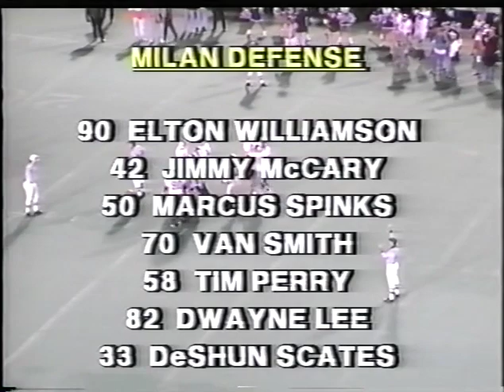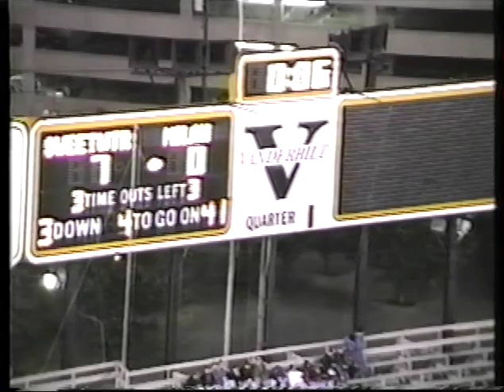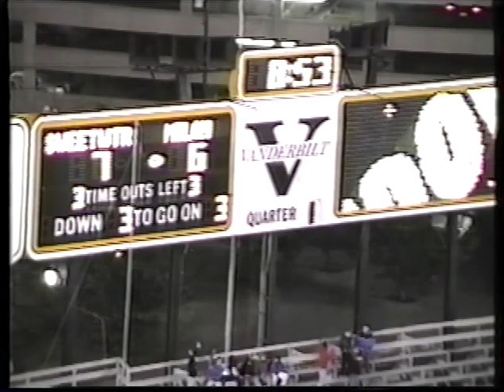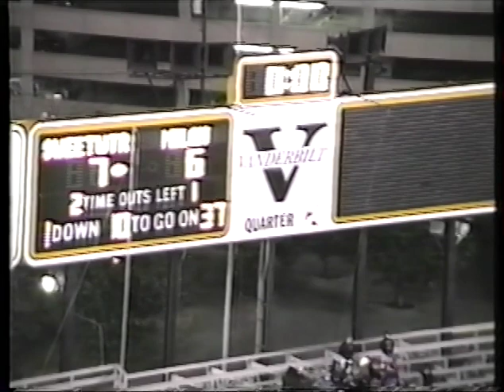1993 State Championship Game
Sweetwater defeated Milan to win the 1993 State Championship!

Video provided by Randal Glaze